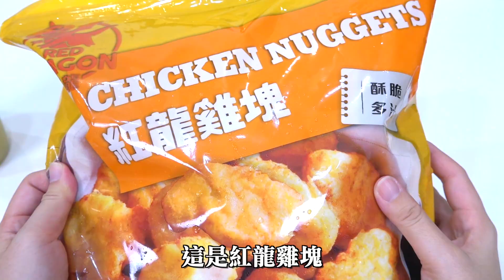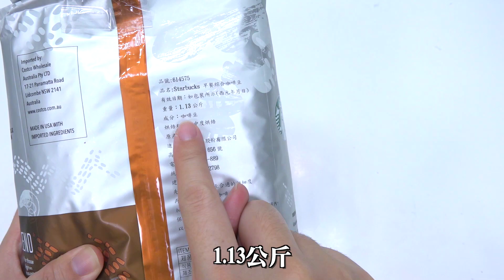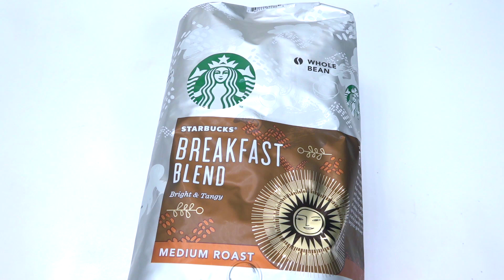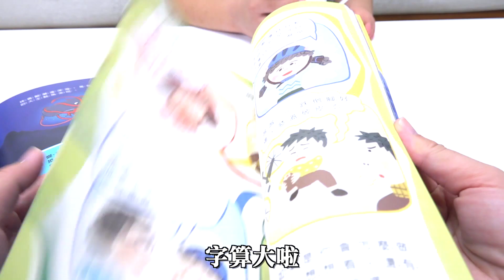好市多Costco 2000元可以買到什麼 | 草莓卡士達塔 還有貓咪最愛的紙箱 ? - 恩恩老師上課囉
在好市多2000元可以買到什麼呢，分享恩恩一家常買的東西😘